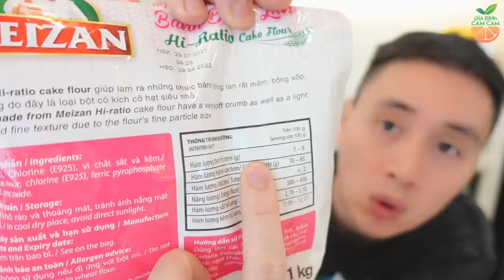BÁNH MÌ GÀ XÀO PHOMAI SIÊU NGON, CHI TIẾT CÁCH NHÀO BỘT KHÔNG CẦN MÁY, TẠI SAO Ủ BỘT KHÔNG NỞ ?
Video này chúng mình cùng làm món bánh mỳ gà xào phô-mai và cách nhào bột bằng tay thật chi tiết để những bạn không có máy cũng có thể làm được bánh mỳ nhé. Chúc các bạn thành công.

Bánh mỳ gà phomai
Sữa ấm : 170g
Đường : 25gr
Men : 3gr
Bột mì số 13 : 250gr
Muối : 3gr
Bơ lạt : 30gr

Hành tây : 120gr
Gà : 300gr
Bột bắp : 10gr
Nước tương : 1 muỗng canh
Dầu hào : 1 muỗng canh
Tiêu đen
Muối
Nước : 3 muỗng canh
Dầu ăn
Phomai mozza